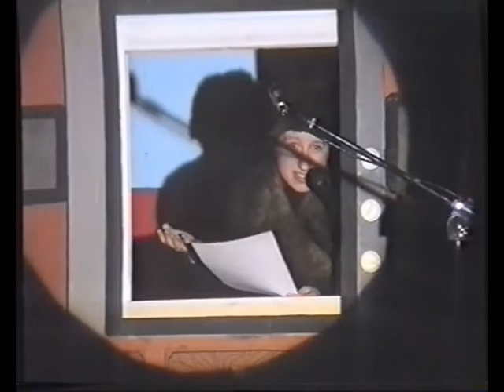IL GIRO DEL MONDO IN 80 GIORNI Terzo atto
COMPAGNIA TEATRALE "LA QUINTA" - COCQUIO TREVISAGO (VA)
Situazioni comiche ed esilaranti in questa parodia musicale in tre atti, ispirata al famoso romanzo di Jules Verne, liberamente trascritta ed interpretata dalla compagnia stessa.
Riprese: Ulisse Sandrinelli
ANNO 2003